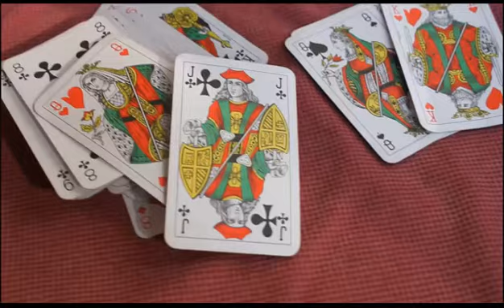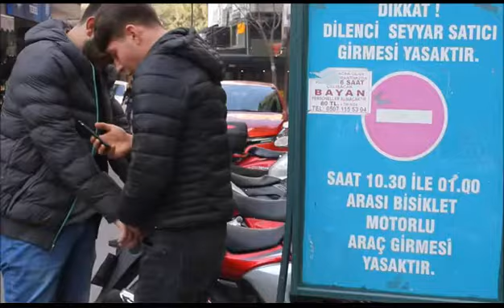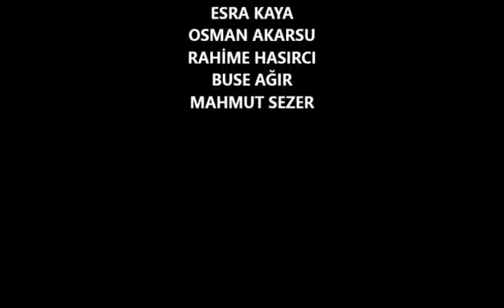Şen Kafe (2018) Sitcom Osman Cavcı İşi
Her Bölümde Farklı Bir Senaryo ve Yeni Oyuncularla Televizyon Dizisi Tadındaki Bu Komedi Projemi Youtube Kanalımda Sizinle Paylaşacağım. İyi Seyirler